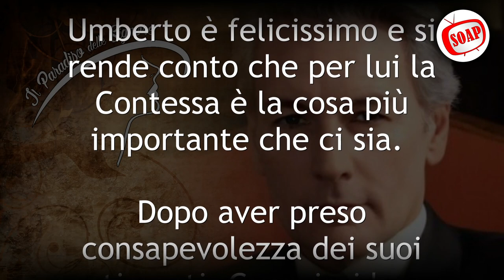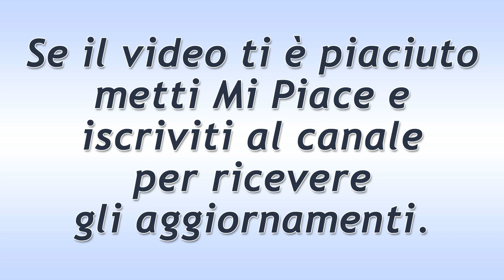Il Paradiso Delle Signore Puntata del 23 Febbraio 2022: Il Confronto Di Umberto!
Il Paradiso Delle Signore puntata di oggi mercoledì 23 Febbraio 2022.
Dopo aver preso consapevolezza dei suoi sentimenti, Guarnieri ha un confronto con Flora e la invita a dimenticare quanto prima quello che c’è stato tra loro. Infatti non vuole rovinare il rapporto con Adelaide e vuole vivere il suo amore con lei.